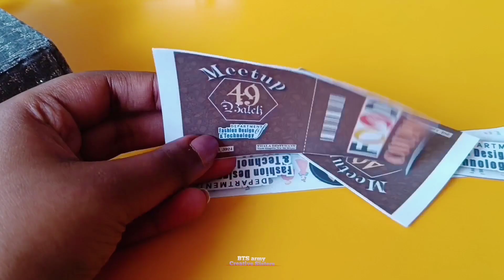Get Together party of Shanto-Mariam University of Creative Technology।। Meetup of FDT department.